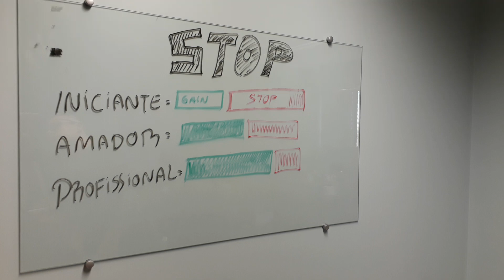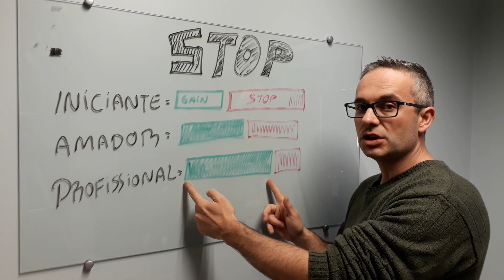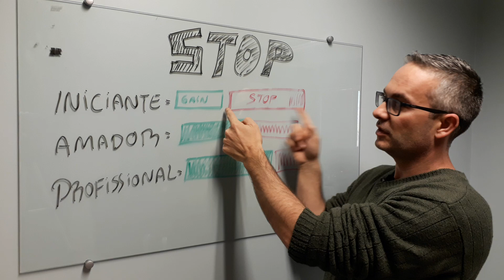STOP - Aprenda a Gerenciar com Inteligência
Evandro Ghinzelli dá Dicas importantes sobre como você pode estudar e aperfeiçoar a sua estratégia de STOP ao longo das diferentes fases de evolução como Trader.

*Advertência: todos os produtos financeiros negociados em conta margem possuem um elevado grau de risco para o seu capital. Quaisquer previsões não são um indicador fiável de performance futura e a decisão de atuar com base nas ideias e sugestões apresentadas são da responsabilidade do leitor.